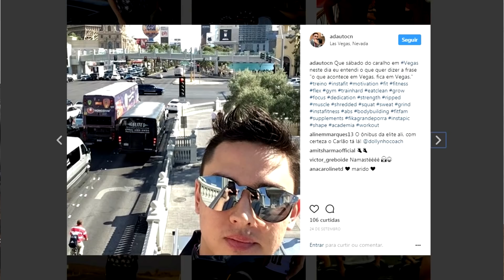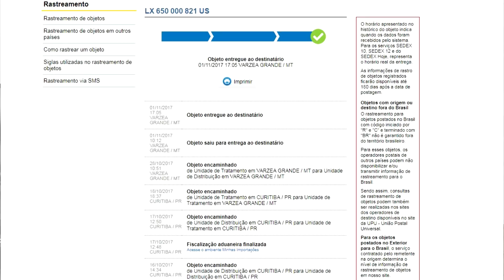#219 Unboxing Nutrex Tested (testosterona) - Sameday Supplements